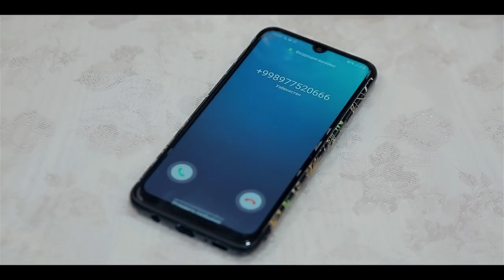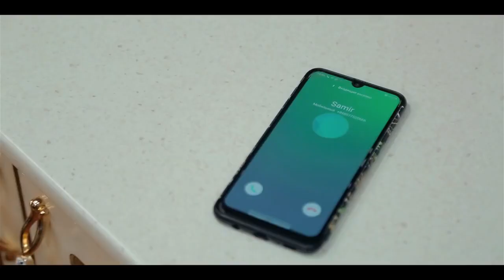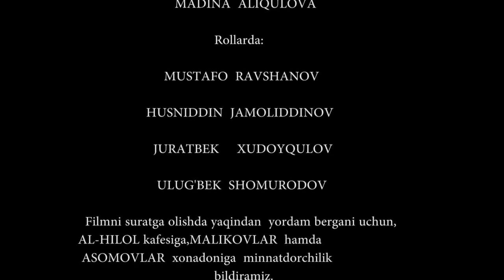ИСПЫТАНИЯ В ГОЛОВУ МУЖЧИНЫ - узбекфильм на русском языке